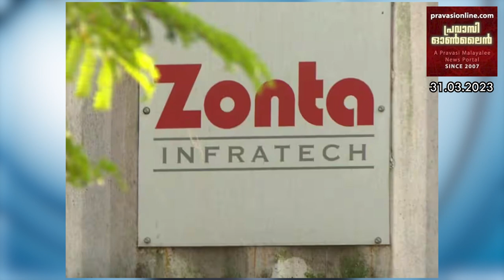റഷ്യൻ സൈബർ അറ്റാക്ക് വിവരങ്ങൾ പുറത്ത് | മാർപാപ്പയുടെ ആരോഗ്യനിലയിൽ പുരോഗതി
റഷ്യൻ സൈബർ അറ്റാക്ക് വിവരങ്ങൾ പുറത്ത് | മാർപാപ്പയുടെ ആരോഗ്യനിലയിൽ പുരോഗതി | ജർമനിയിൽ 40th വെള്ളി ആചരണം | ചാൾസ് മൂന്നാമൻ രാജാവ് ജർമൻ പാർലന്റിൽ പ്രസംഗിച്ചു | ജർമനിയിൽ പണപ്പെരുപ്പം കുറയുന്നു | Morning Edition 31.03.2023 - Pls Subscribe & Share 🤝 Like 👍 Comment ✍ സസ്നേഹം❤ JoseKumpiluvelil 🙏 Pravasionline 🙏 KumpilCreations 👇 കാണുക 🤝 പ്രചരിപ്പിക്കുക -👇താഴെയുള്ള ലിങ്കിൽ 👇ക്ലിക് ചെയ്യുക👇👇👇👇👇👇👇